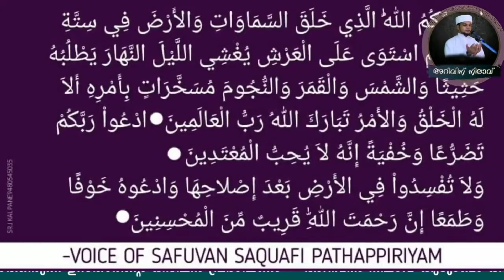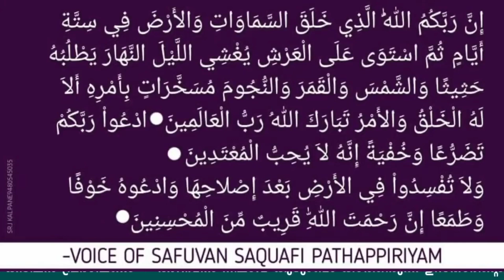കുഞ്ഞിന് നല്ല ഭംഗി ഉണ്ടാവാൻ ഗർഭിണികൾ ചെയ്യേണ്ടത് | Safuvan Saqafi Pathappiriyam | Arivin nilav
Assalamualaikum,

Topic :-
കുഞ്ഞിന് നല്ല ഭംഗി ഉണ്ടാവാൻ ഗർഭിണികൾ ചെയ്യേണ്ടത്
Safuvan Saqafi Pathappiriyam
Arivin nilav
അറിവിൻ നിലാവ്
MOHABBATH MEDIA
Ramalan Nilav
റബീഅ് നിലാവ്